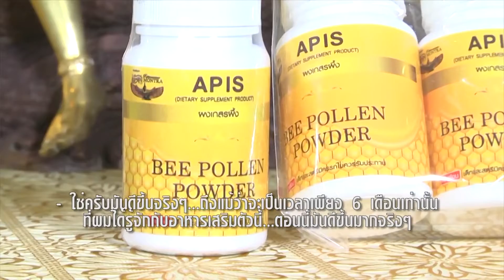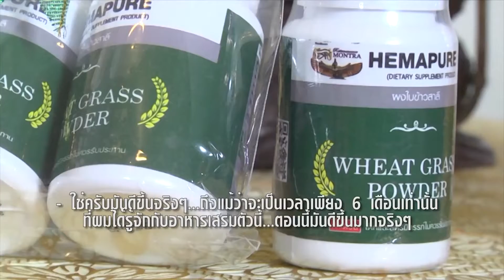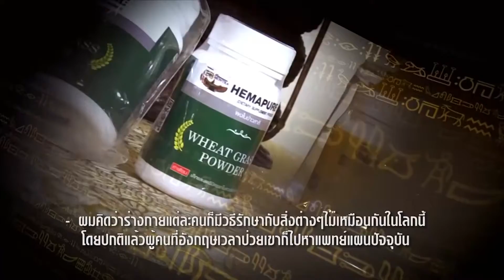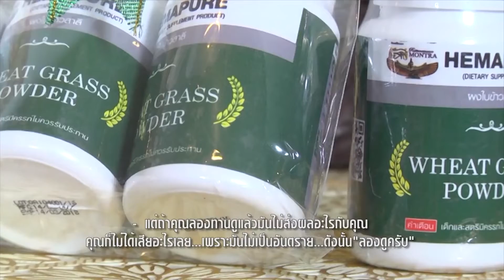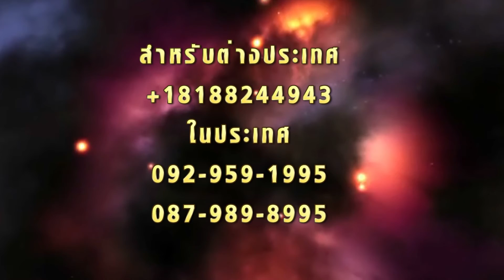ประสบการณ์สุขภาพจากคุณเดวิด โดย อ รัตนมณี (เวอร์ชั่น 2561)